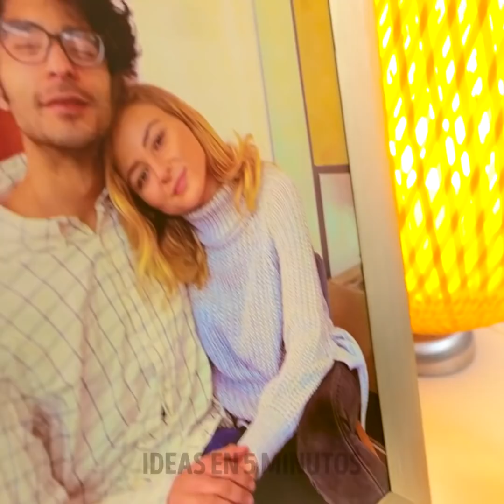RENOVACIÓN DE CUARTO CON POCO DINERO || Ideas de decoración baratas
MARCAS DE TIEMPO:
00:00 Puf casero
02:12 Espejo decorativo
02:39 Tips para resistir a un terremoto
03:06 Tapete colorido y casero
03:49 Gran renovación de habitación
07:49 Sistema antirrobo para la puerta